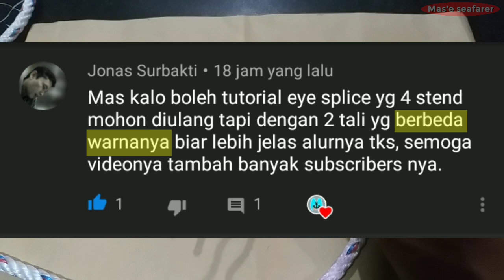Tutorial Mudah splice tali 4 cabang (membuat mata) eye splice WARNA BERBEDA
Cara mudah belajar splice tali.
"membuat mata, (eye splice) 4 cabang (4strand).
Dengan warna yang berbeda, agar lebih mudah untuk di pelajari.
(With different colors, so it's easier to learn)
Semoga bermanfaat.
Terimakasih.